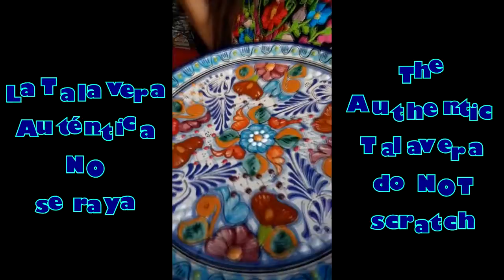05 Botanero de Talavera Poblana - Mexican Talavera Snack Tray - 32 Cm B16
Hermoso Botanero de Talavera de Puebla Mod. 05
La Auténtica Talavera Poblana, no se raya puesto que el esmalte ha sido cristalizado con una segunda horneada a 1922° F. (1050°C) - Talavera Poblana de Puebla "JESÚS ES EL SEÑOR" ( Av. 2 Oriente 405-A Puebla, Centro) Tel. (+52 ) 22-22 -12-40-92